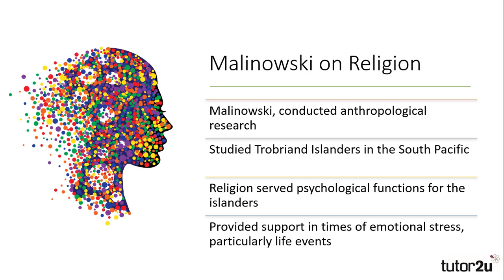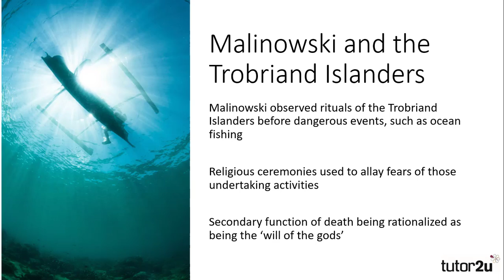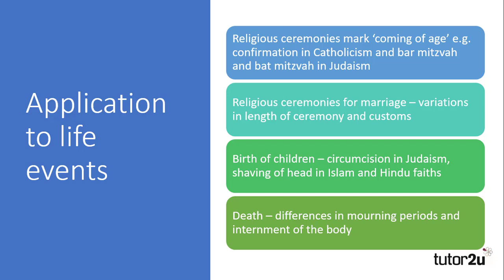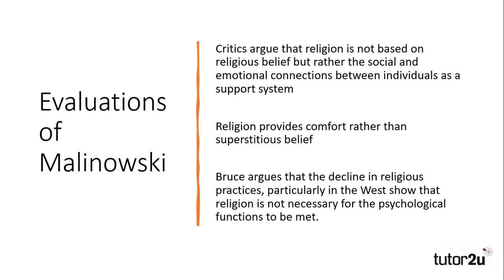Malinowski on Religion | Beliefs in Society | A-Level Sociology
Malinowski's perspectives and research on the role of religion in society are outlined in this video for A-Level Sociology students taking the Beliefs in Society topic.

Timestamps:
0:00 Introduction
1:02 Malinowski and Life Events
2:12 Malinowski and the Trobriand Islanders
2:51 Application to Live Events
3:54 Evaluations of Malinowski